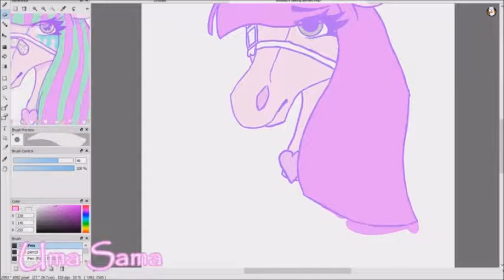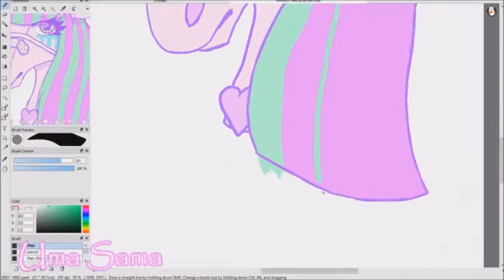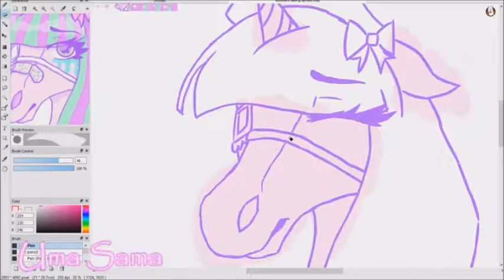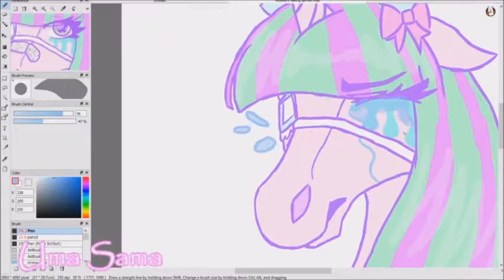Booboo Animation Part 2: Coloring ALL the things!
Booboo is going to have her own channel very soon! Thats what these graphics are for. She's goig to do like animated story times and stuff like that.